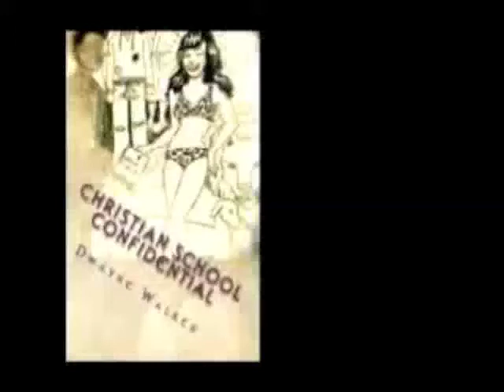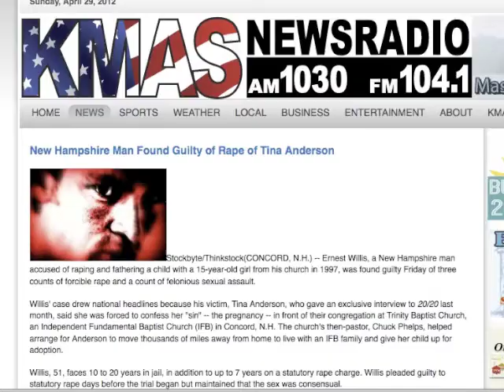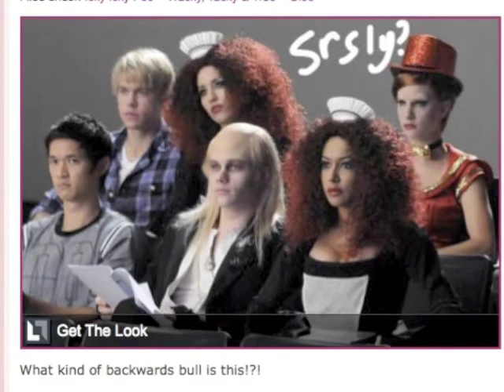A Salute to Christopher Peterman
Did Christopher Peterman get expelled from Bob Jones University simply because he watched GLEE?  Dwayne Walker, author of Christian School Confidential, discusses the backstory involving Peterman's expulsion.